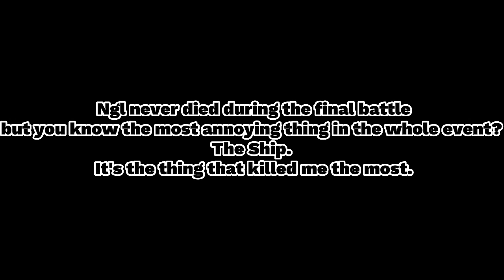Rb Battles Season 3 Boss Battle